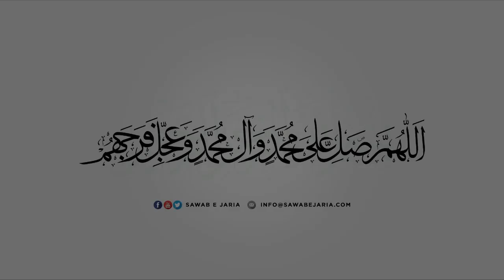Maulana Syed Abutalib Tabatabi Sahab | Jashan e Wiladat Imam Sajjad as.| 09th DEC 2022 [SawabeJaria]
Maulana Syed Abutalib Tabatabi Sahab

Jashan e Wiladat Imam Sajjad as.

09th December 2022

[SawabeJaria]